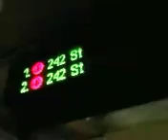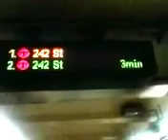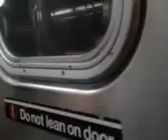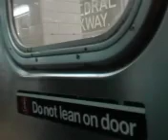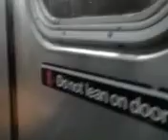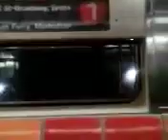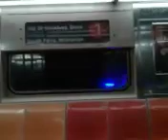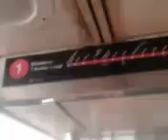NYC R62A 1 Train (Part 1)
04/08/2024